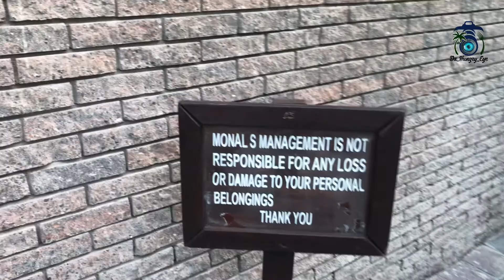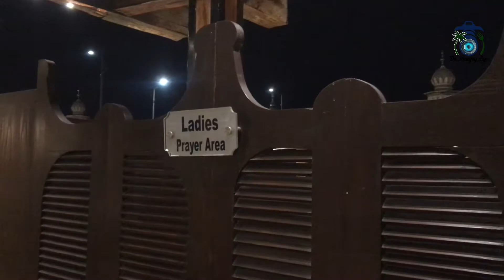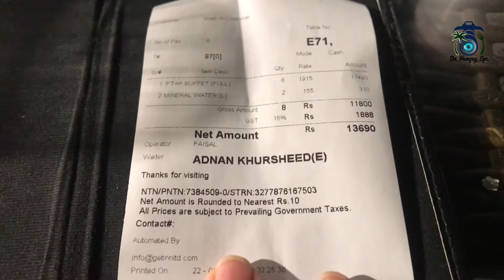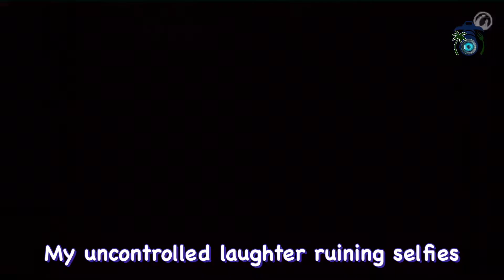Best Iftar & Dinner Buffet at Monal Downtown | Awesome Weather | Rooftop | Yummiest food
Amazing Iftar and Dinner Buffet experience at Monal Rawalpindi. It was jam packed but still we managed to get our hands on the food. Food was tasty and warm. The number of dishes justify the per head price. The roof top experience was amazing.